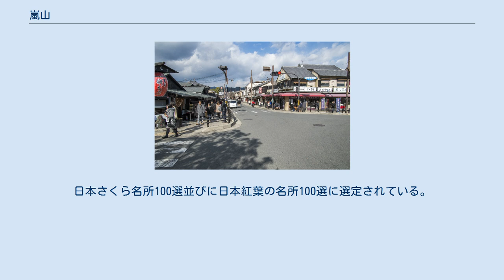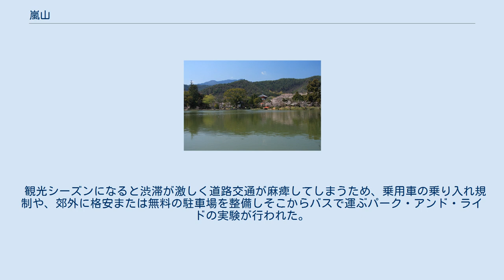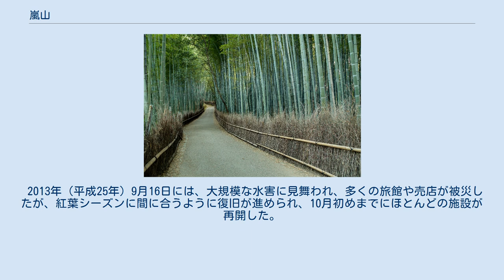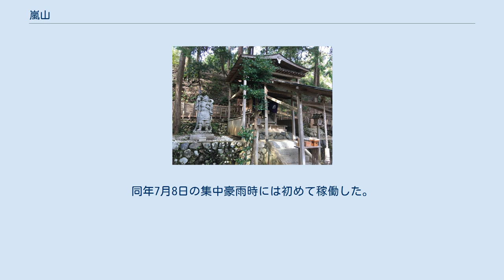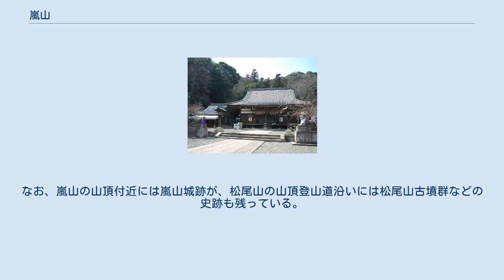嵐山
嵯峨野・嵐山
嵐山（あらしやま）は、京都市西部にある標高382メートル (m)の山。
また、大堰川（おおいがわ）を挟んで西側の松尾山・嵐山・鳥ヶ岳の嵐山三山と、東側の小倉山・亀山、さらにはその麓を含んだ地域を一般的に嵐山と称し、山麓は多数の寺社が立地する観光名所でもある。
 嵐山は桜や紅葉の名所である。
日本さくら名所100選並びに日本紅葉の名所100選に選定されている。
 京都市街の西に位置し、平安時代に貴族の別荘地となって以来、京都の代表的な観光地となっている。
嵐山の中心部を流れる桂川にかかる渡月橋は嵐山の象徴になっている。
なお渡月橋をはさんで上流が大堰川（おおいがわ）、下流から桂川と呼称が変わる。
JR山陰線の北側には嵯峨野と呼ばれる観光地が広がっている。
 元来は寺社めぐりや紅葉などの景観が観光の主体であった。
 1980年代には渡月橋の北側を中心にタレントショップが急増し、修学旅行生など若い観光客で賑わう一方で、雰囲気が破壊されるとの批判もあった。
バブル崩壊後はこうしたタレントショップは減少し、現在はほとんど存在しない。
 1990年代以降、小規模な博物館の開館が相次ぎ、2004年（平成16年）には温泉が掘削された（嵐山温泉）。
 観光シーズンになると渋滞が激しく道路交通が麻痺してしまうため、乗用車の乗り入れ規制や、郊外に格安または無料の駐車場を整備しそこからバスで運ぶパーク・アンド・ライドの実験が行われた。
 大堰川の上流の保津川の流域では林業が盛んであり、かつては伐採した木材を京都の街に運ぶために川が使われた。
嵐山はその終着点であり、現在では同じコースを遊覧船で下る「保津川下り」が亀岡市から体験できる。
 2013年（平成25年）9月16日には、大規模な水害に見舞われ、多くの旅館や売店が被災したが、紅葉シーズンに間に合うように復旧が進められ、10月初めまでにほとんどの施設が再開した。
 2021年までに水害対策として、渡月橋の上流で高級料亭が並ぶ桂川北側、約260mの区間に止水壁の設置が進められた。
止水壁は高さ80cmのアルミニウム製で、普段は地中に収納しておき出水時に展開する仕組み。
同年7月8日の集中豪雨時には初めて稼働した。
 嵐山の空中写真。
桂川が山間部から京都盆地に出る付近一帯に位置する。
1987年撮影の7枚を合成作成。
 嵐山通船南乗り場 主な登山道は、阪急嵐山駅の西にある登山口または西芳寺（苔寺）付近にある登山口から京都一周トレイルを経て松尾山（標高275.6m）に登り、そこから保津峡方向に延びる尾根上の道を歩く。
山頂までの一般的な所要時間は、阪急嵐山駅から1時間程度である。
 松尾山（標高275.6m）から嵐山（標高382m）を経て鳥ヶ岳（標高398m）を縦走する尾根上のコースを歩くことが一般的であるが、鳥ヶ岳から先のJR保津峡駅に至る登山道はあまり整備されていない。
なお、嵐山の山頂付近には嵐山城跡が、松尾山の山頂登山道沿いには松尾山古墳群などの史跡も残っている。
 京福嵐山駅 路線バス